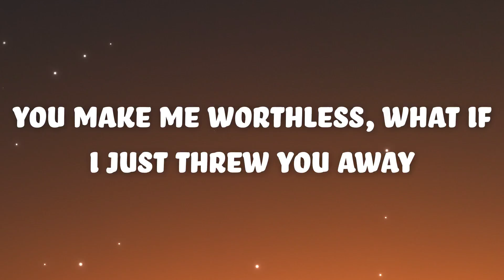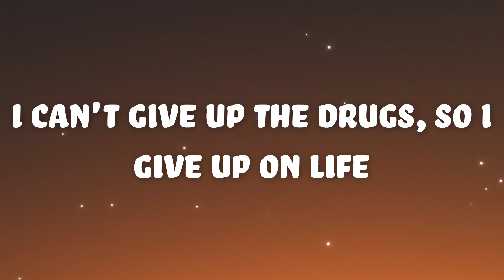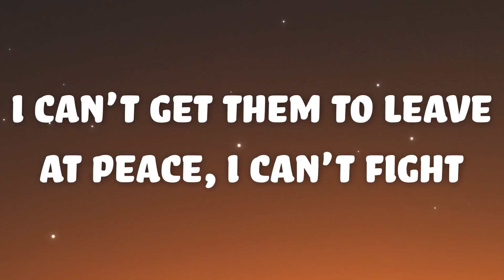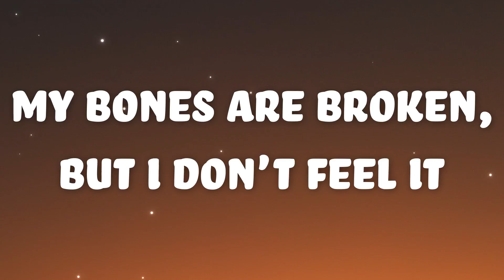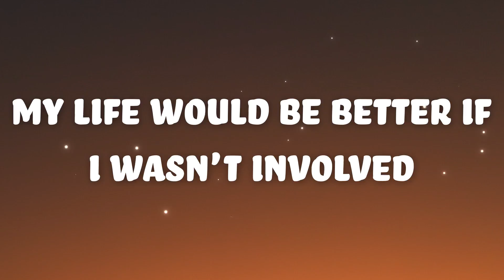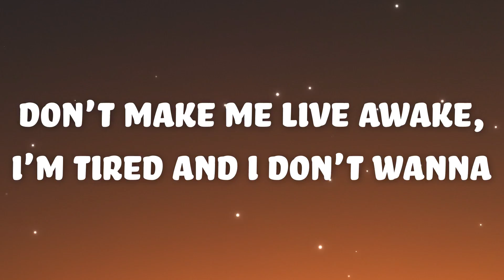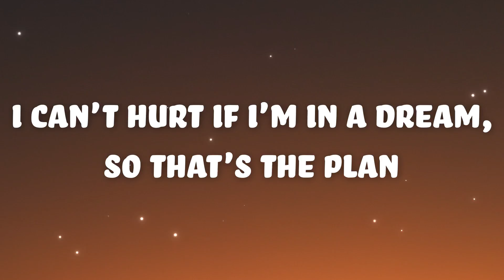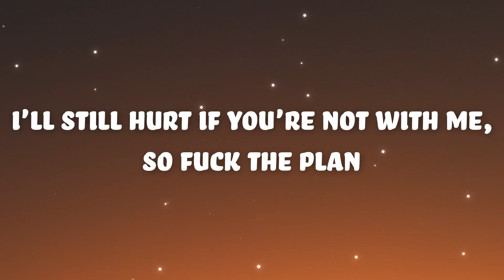carolesdaughter - please put me in a medically induced coma (Lyrics)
Lyrics

[Intro]
Please put me in a medically induced coma
Don't make me live awake, I'm tired and I don't wanna

[Verse 1]
Sad and sour twenty-four fucking hours a day
Bars and flowers on my album cover you don't play
You make me worthless, what if I just threw you away
My clothes don't fit and I can feel my spine
I can't give up the drugs, so I give up on life

[Verse 2]
Bad memories on the forefront of my mind
I can't get them to leave at peace, I can't fight
My bones are broken, but I don't feel it
I had potential, but of course I blew it

[Chorus]
It'd be so easy to sleep, but I can't
I can't hurt if I'm in a dream, so that's the plan

[Verse 3]
Existence is a problem that I know how to solve
My life would be better if I wasn't involved
I know it sounds crazy, but lately, oh baby
I wish someone would know how to save me, please save me so

[Chorus]
It'd be so easy to leave, but I can't
I'll still hurt if you're not with me, so fuck the plan